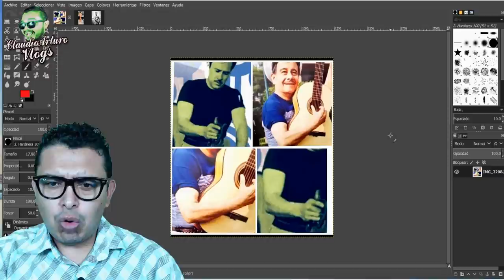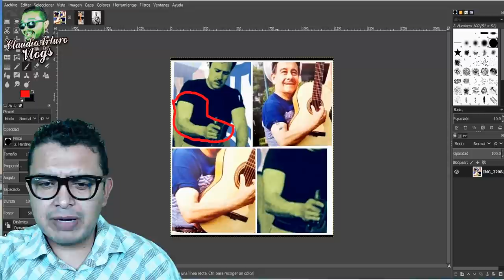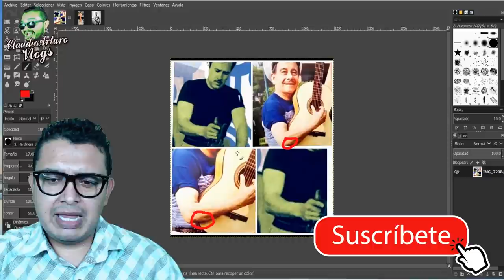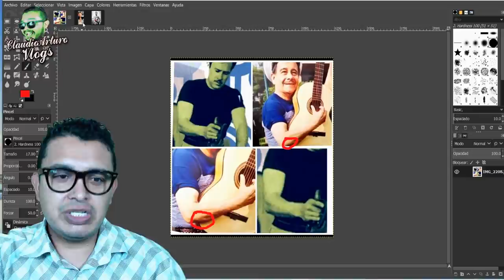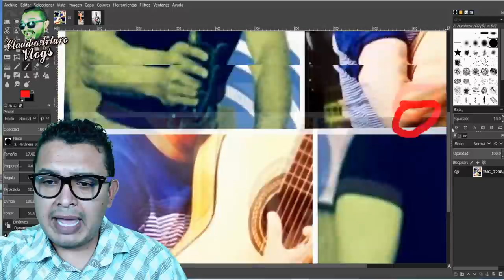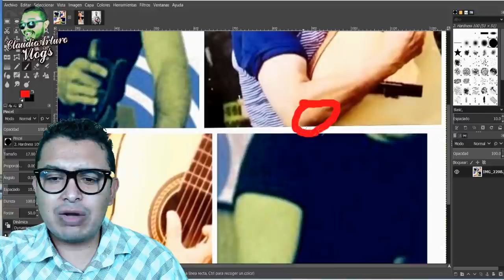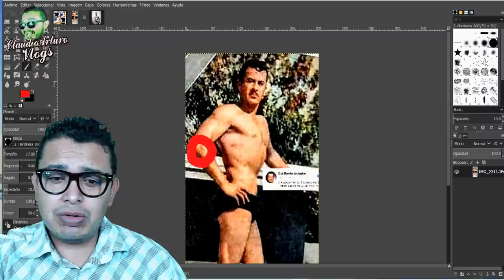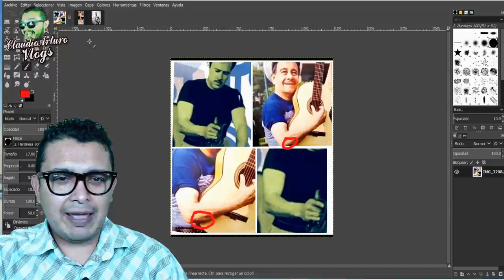❌ESTA PRUEBA de ANTONIO PEDRO INFANTE ni OBAMA la Tiene🙂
ABRAZOOOOOS!!! :'D